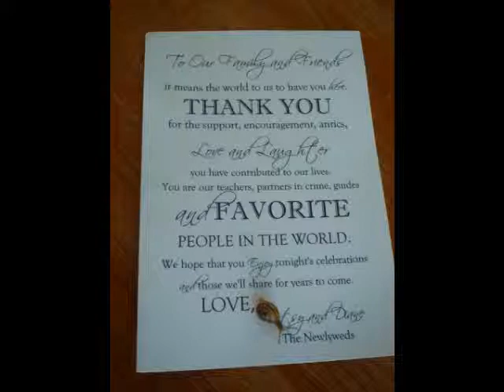bets and di wedding video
Ombra mai fu, Lorraine Hunt Lieberson